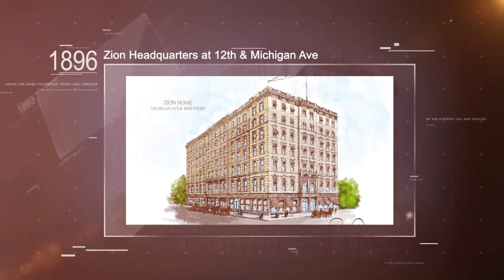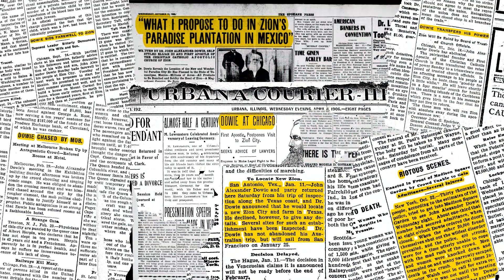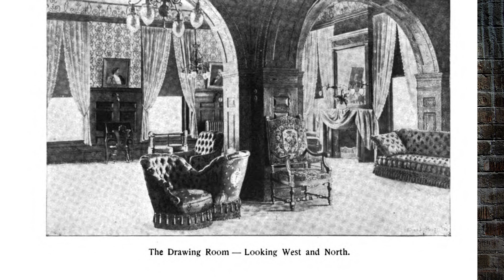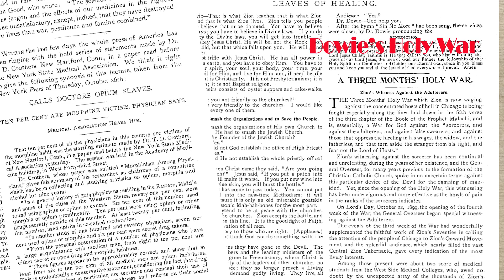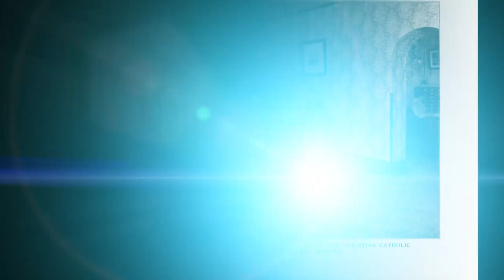John Alexander Dowie, the Apostle of Healing: The Chicago Years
Cloud of Witnesses Series: John Alexander Dowie, Apostle of Healing: The Chicago Years

In this episode we will look at the story of Dowie during his Chicago days 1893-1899. These truly were perhaps his best days. He would take Chicago and one can only wonder if he had of stayed true to his assignment in Chicago where Chicago would be today.

We look at the healing ministry and just how powerful this man walked in that ministry. He truly was turning the city upside down and beginning to impact the nations. There is so many lessons we can learn from him in terms of what he did right and what he did wrong. These will help you be catapulted into your divine destiny.

So, I pray this episode blesses, challenges and inspires you. And may the Holy Spirit come and make the Living Word bigger in you. May He open it like never before and make it a fire in your bones.

I pray his life and ministry will inspire, encourage and provoke you. In this message we seek to share his story and insight to help you fix your eyes on Jesus and run your race with endurance..Please subscribe to see more videos on revival and the heroes of faith
Check us out on Facebook... Warmest blessings Robert Pears